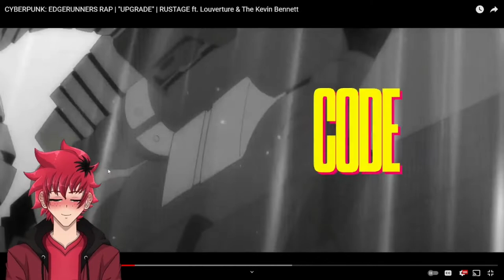I NEED TO WATCH THE ANIME | CYBERPUNK: EDGERUNNERS RAP REACTION | "UPGRADE" | RUSTAGE | Vtuber React